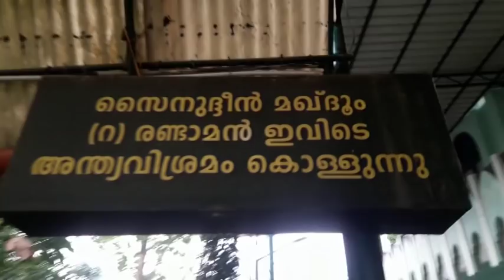KUNJI PALLY MAQAM | കുഞ്ഞിപ്പള്ളി മഖാം | MAHI | CHOMPAL | kunjippally maqam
അസ്സയ്യിദ് ഉമർബിൻ മുഹമ്മദ് ഹസൻ സുഹ്റവർദി അൽ ഇറാഖി (റ)

ഇവിടെ സിയാറത്തിന് വന്നുകൊണ്ടിരുന്ന മർഹൂം  വലിയുല്ലാഹി അന്ത്രുപ്പാപ്പ തങ്ങൾ (റ), ശംസുൽ ഉലമ ഇ. കെ അബൂബക്കർ മുസ്ലിയാർ (ന:മ) തുടങ്ങിയ മഹാന്മാർ പറഞ്ഞുതന്ന പേരാണിത്. പെരിങ്ങത്തൂർ മഖാമിൽ അന്ത്യവിശ്രമം കൊള്ളുന്ന ബഹു: അലിയ്യുൽ കൂഫി(റ) തങ്ങളോടൊപ്പം പ്രചരണവുമായി ബന്ധപ്പെട്ട് ഇറാഖിൽനിന്ന് ചോമ്പാൽ തുറമുഖത്ത് കപ്പലിറങ്ങിയതാണെന്ന് പറയപ്പെടുന്നു.
 റിഹ് ലത്തുൽ മുലൂഖ് എന്ന ഗ്രന്ഥം ഇവരുടേതാണ് ചില രേഖകളിൽ കാണപ്പെടുന്നു.

മഖാമിലെ ചുമരിൽ ഇങ്ങനെ എഴുതി വെച്ചിട്ടുണ്ട്.

 ശൈഖ് സൈനുദ്ദീൻ മഖ്ദൂം സഗീർ(റ)
                ( മഹ്ദൂം രണ്ടാമൻ )

ശൈഖ് അഹ് മദ് സൈനുദ്ദീൻ ബിൻ മുഹമ്മദ് അൽ ഗസ്സാലി (റ)

 ജനനം: ഹിജ്റ 938 ക്രിസ്താബ്ദം 1532

പിതാവ്: ശൈഖ്‌ സൈനുദ്ദീൻ മഖ്ദൂം ഒന്നാമന്റെ  മകൻ മുഹമ്മദ് അൽ സ്റ്റാലി (റ)

ഗുരുനാഥർ: മുഹമ്മദ് അൽ ഗസ്സാലി (റ) (പിതാവ്)
ശൈഖ് അബ്ദുൽഅസീസ് മഖ്ദൂം (റ) (പിതൃസഹോദരൻ)
തുഹ്ഫയുടെ രചയിതാവ് ഇമാം ശിഹാബുദ്ദീൻ അഹ്മദ് ബിൻ ഹജർ അൽ ഹൈതമി (റ)

ശൈഖുൽ ഇസ്ലാം ഇസ്സുദ്ധീൻ അബ്ദുൽ അസീസ് അസ്സംസമി(റ)

അല്ലാമാ വജീഹുദ്ധീൻ അബ്ദുറഹ് മാൻ ബിൻ സിയാദ്(റ)

ശൈഖുൽ ഇസ്ലാം അബ്ദുറഹ്മാൻ അസ്വഫവി(റ)

ആത്മീയഗുരു: ശൈഖ് സൈനുൽ ആബിദീൻ അബൂബക്കർ മുഹമ്മദ് ബിൻ അബിൽഹസൻ അൽ ബക് രീ(റ) -  ഇദ്ദേഹത്തിൽനിന്നും മഖ്ദൂം ഖാദിരിയ്യ ത്വരീഖത്തിന്റെ 11 ഖിർ ഖകൾ (സൂഫി സ്ഥാനവസ്ത്രം) കരസ്ഥമാക്കിയിട്ടുണ്ട്.

 ഗ്രന്ഥങ്ങൾ:

1ഫത്ഹുൽ മുഈൻ ബിശറ ഹി ഖുർറതിൽ ഐൻ,

2 അൽ അജ് വിബതുൽ അജീബ  അനിൽ മസ്അലതിൽ ഗരീബ

3 ഇഹ്കാമു അഹ്കാമിന്നികാഹ്

4 അൽ മൻഹജുൽ വാളിഹ്

5 ഇർഷാദുൽ ഇബാദ് ഇലാ സബീലിറഷാദ്

 6 മുഖ്തസറു ശറഹിസ്സുദൂർ

7 തുഹ്ഫതുൽ മുജാഹിദീൻ

വഫാത്ത്: ഹിജ്റ 1026 ക്രിസ്താബ്ദം 1517

ഹിജ്റ 991 ക്രിസ് 1583 ചോമ്പാൽ
                ( പാഠ പുസ്തകം)

NB: സിയാറത്തിന്ന് വരുന്ന സ്ത്രീകൾക്ക് നിസ്കരിക്കാനുള്ള സൗകര്യം ഇവിടെ ഉണ്ട്.